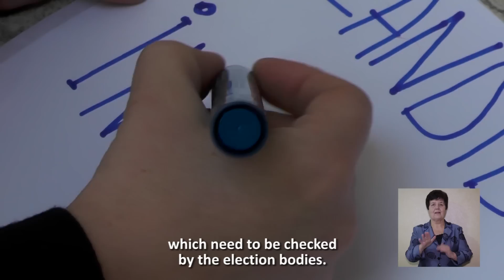Gala DO 2015 Promovarea dreptului de a fi ales independent